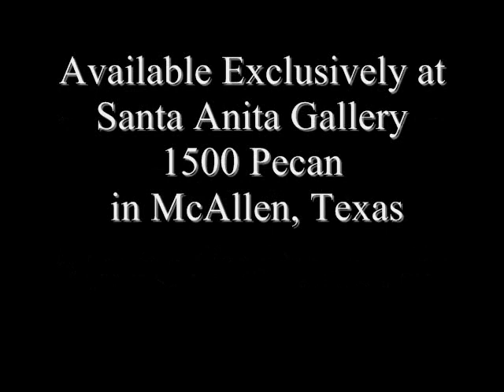Artist Painting Still Life---Watch her Paint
This video features the beginning process of artist, Matilde Zelinger painting until her painting is complete.  Watch her in Action.